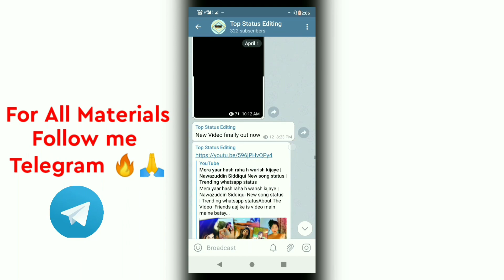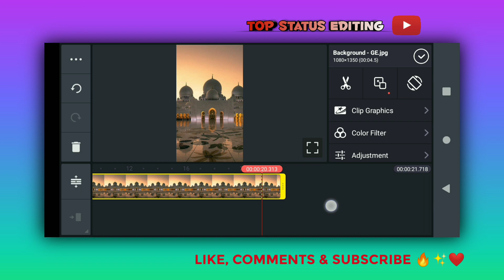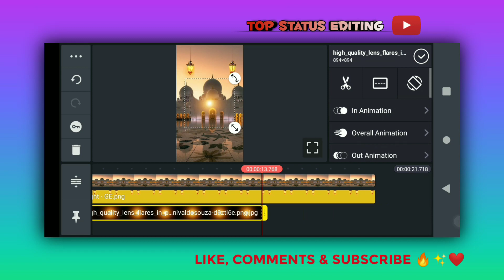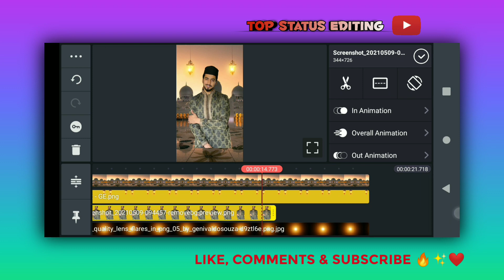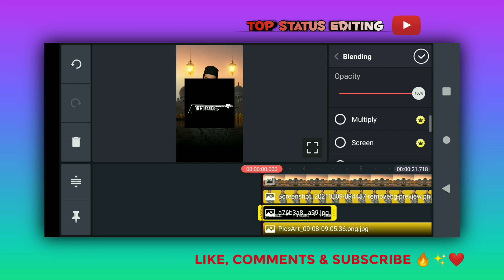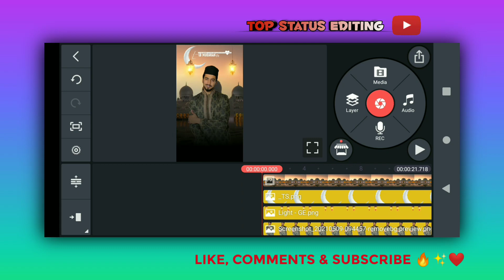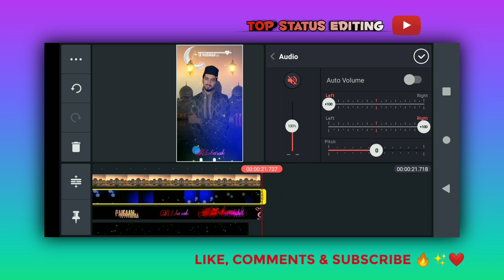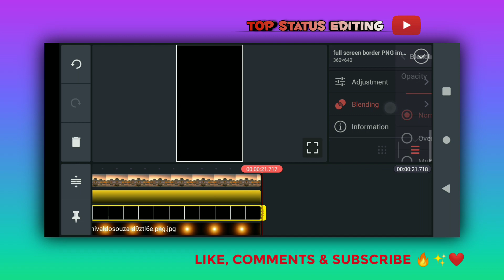Eid Mubarak Status Editing kinemaster | How to create Eid Mubarak video | Eid Mubarak status 2021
About The Video :
Friends aaj ke is video main maine bataya hai ki kaise aap kinemaster ki help New Eid Mubarak whatsapp status video bana sakte hai ummid karta hun ki aapko ye video pasand aayega.

💥Other Top Videos💥👇

1) kinemaster video editing | status kaise banaye | how to make status video | kinemaster new editing

2) Kinemaster video editing new style 2020 whatsapp status | attitude status editing 2020 new |

3) how to make new trending status editing 2020 attitude | status kaise banaye | trending lyrics status

4) New full screen attitude whatsapp status editing in kinemaster 2020 | kinemaster status editing